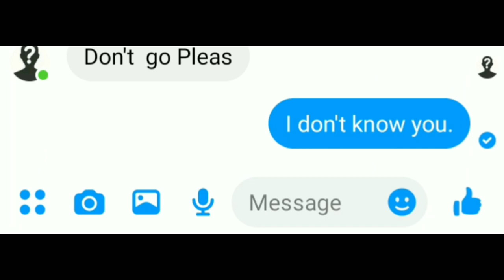it's shocking (1) why this person massage me 😳🤯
why this person massage me 😳🤯
Let's make more and more people smile 😊
Your smile is my power ☺️🥰
Nik
food travel 1.
United Kingdom
this is a personal content made by:Bruh🃏
I don't know why this person massage me 😳🤯
the reason why this person massage me😳🤯 is gonna be insane and lol 😂
so watch me video and know why this person massage me 😳🤯 and have fun